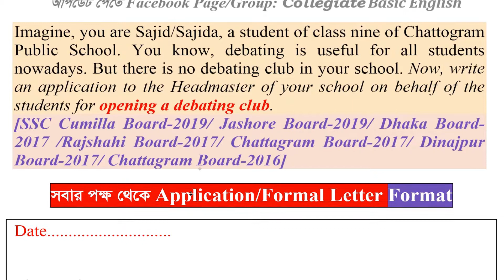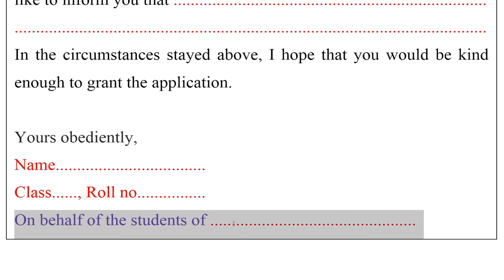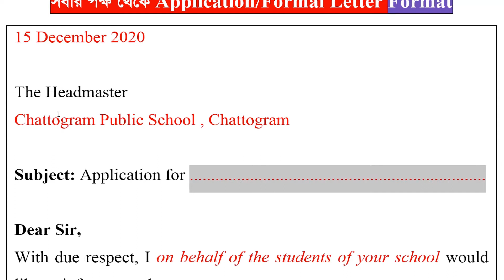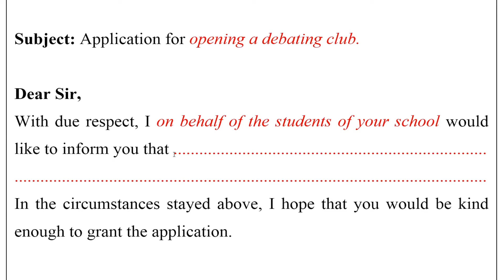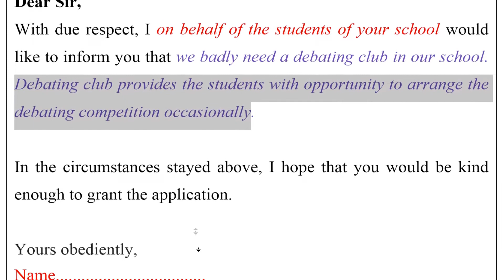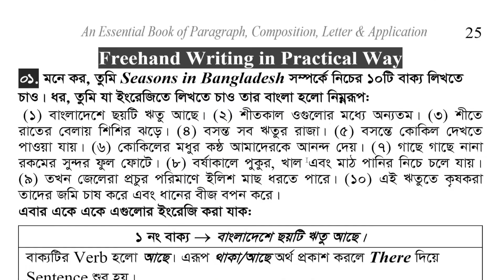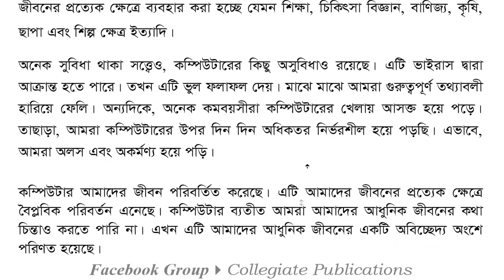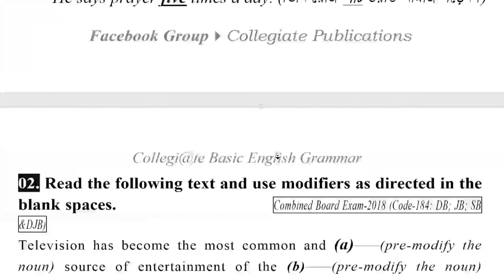Application/Formal Letter For Setting/Opening a Debating Club| Class 6, 7, 8, 9 | SSC | HSC | Degree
➤ SSC ও HSC-র শিক্ষার্থীরা English Grammar এ এখন থেকে 60 এ 60-ই নিশ্চিত করুন!

➤  ৬ষ্ঠ থেকে বিসিএস পর্যন্ত-যারা সত্যিই Grammar শিখতে চান বইটি তাদের জন্য আশীর্বাদস্বরূপ।

হাজার হাজার শিক্ষার্থীর জীবন পাল্টে দেয়া বহুল আলোচিত বই Collegi@te Basic English Grammar এর একজন গর্বিত পাঠক হউন আপনিও! নিজেই ইংরেজি Grammar এর একজন দক্ষ Teacher হয়ে উঠুন!

বইটিতে Grammar এর গুরুত্বপূর্ণ Topicগুলো এমনভাবে ব্যাখ্যা-বিশ্লেষণসহকারে আলোচনা করা হয়েছে যে, যারা প্রকৃতপক্ষেই English Grammar এ দুর্বল এবং মনেপ্রাণে Grammar শিখতে আগ্রহী—তারা Grammar এ দক্ষ কারিগর হয়ে উঠতে পারবে।

বইটি সম্পর্কে আপনাদের প্রশ্ন ও আমাদের উত্তর:

◆ প্রশ্ন-১: Collegi@te Basic English Grammar বইটি কোন ক্লাসের শিক্ষার্থীদের জন্য/কাদের জন্য?

► উত্তর:
➤ যারা SSC ও HSC পরীক্ষা দিবে।
➤ ষষ্ঠ-দশম শ্রেণীর শিক্ষার্থীদের জন্য।
➤ এছাড়া যেসব শিক্ষার্থী বিশ্ববিদ্যালয় ভর্তি ও বিসিএসসহ বিভিন্ন চাকরি পরীক্ষা দিবে।

◆ প্রশ্ন-২: বইটি কেমন?

► উত্তর: ঠিক যেমন একটি English Grammar বই আপনি খুঁজছেন! আপনি নিশ্চয়ই এমন একটি English Grammar বই খুঁজছেন, যেটি আপনাকে প্রকৃতপক্ষেই English Grammar শিখতে সহায়তা করবে। আমাদের এ বইটি ঠিক সেভাবেই তৈরি করা হয়েছে।

◆ প্রশ্ন-৩: SSC ও HSC-র শিক্ষার্থীরা কেন পড়বে এই বইটি?

► উত্তর: SSC ও HSC-র ইংরেজি গ্রামার অংশে মোট ৬০ নম্বরের যে Topicগুলো রয়েছে, সেগুলো অত্যন্ত যত্নসহকারে ব্যাখ্যা-বিশ্লেষণ-টেকনিকসহ আলোচনা করা হয়েছে এ বইতে। আমাদের দৃঢ় বিশ্বাস, শিক্ষার্থীরা এ বইটি পড়ে গ্রামারে পূর্ণ নম্বর নিশ্চিত করতে পারবে। এছাড়াও বইটিতে অন্যান্য প্রয়োজনীয় Grammatical Topic নিয়েও আলোচনা করা হয়েছে।

◆ প্রশ্ন-৪: বইটিতে প্রধানত কোন কোন Grammatical Topic নিয়ে আলোচনা করা হয়েছে?

► উত্তর: বইটিতে নিম্নোক্ত Topicগুলো আলোচনা করা হয়েছে:
Parts of Speech
Article
Preposition
Gap Filling Activities With Clues & Without Clues
Substitution Table
Right Form of Verbs
Narrative Style/Narration
Changing Sentences/Transformation of Sentences
Completing Sentences
Suffix and Prefix
Tag Questions
Sentence Connectors
Punctuation
Pronoun Reference
Modifiers
Antonym & Synonym
Phrases-idioms &
Tense.

◆ প্রশ্ন-৫: বইটি কেনার উপায় কী?

► উত্তর : সর্বশেষ সংস্করণের একেবারে আপডেট কপিটি সবচেয়ে কম মূলে পেতে আমাদের কাছ থেকে সরাসরি বইটি কুুরিয়ারের মাধ্যমে নিতে পারেন। অর্ডার করতে কল করুন 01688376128 নাম্বারে। অর্ডার করার ১/২ দিনের মধ্যে (জেলা সদরের বাইরে হলে সময় একটু বে‌শি লাগবে) বইটি পাবেন ।

এক্ষেত্রে আপনার নিকটস্থ কুরিয়ার সার্ভিসের অফিসে বইটি পাঠানো হবে। আপনাকে ঐ কুরিয়ার সার্ভিসের অফিসে এসে বইটি সংগ্রহ করতে হবে। কুরিয়ার সার্ভিসের অফিসে বইটি পৌঁছালে তারা আপনাকে কল করবে। আপনি আপনার সুবিধামতো সময়ে (১/২/৩ দিনের মধ্যে যেকোন দিন) এসে বইটি সংগ্রহ করতে পারবেন। আপনি যদি সেই কুরিয়ার সার্ভিসের অবস্থান না জানেন, তবে তারা যখন আপনাকে কল করবে তখনও তাদের কাছ থেকে জেনে নিতে পারেন।

◆ প্রশ্ন-৬: আপনাদের বই মোট কয়টি? কোনটির কত দাম? কিছু পৃষ্ঠা পড়ে দেখতে পারি?

► উত্তর: আমাদের বই মোট ৩টি:

(i) Collegi@te Basic English Grammar. কোনো কুরিয়ার চার্জ/পরিবহন খরচ নেই। অর্থাৎ, সর্বসাকুল্যে 320 টাকায়ই বইটি আপনার হাতে পাবেন। বইটির কিছু পৃষ্ঠা পড়ে দেখতে লিংকে ক্লিক করুন

(ii) Collegi@te An Essential Book of Paragraph, Composition, Letter & Application. কোনো কুরিয়ার চার্জ/পরিবহন খরচ নেই। অর্থাৎ, সর্বসাকুল্যে 250 টাকায়ই বইটি আপনার হাতে পাবেন। বইটির কিছু পৃষ্ঠা পড়ে দেখতে লিংকে ক্লিক করুন

(iii) Collegi@te Rules of Fill-in-the Blanks. অর্থাৎ, সর্বসাকুল্যে 100 টাকায়ই বইটি আপনার হাতে পাবেন। বইটির কিছু পৃষ্ঠা পড়ে দেখতে লিংকে ক্লিক করুন

► আমাদের প্রকাশনীর নাম: কলেজিয়েট প্রকাশনী

◆ প্রশ্ন-৭: Writing অংশের জন্য বই কোনটি?

► উত্তর: Collegi@te An Essential Book of Paragraph, Composition, Letter & Application এই বইটি সকল শ্রেণির (বিশেষ করে SSC ও HSC-র) Writing পার্ট এর জন্য যুগান্তকারী একটি বই।

কেননা বইটি:

১ Paragraph-এ ২৫/৩০টি Paragraph
১ Essay/Composition-এ ২০/২৫টি Essay/Composition
১ Letter/Application/Cover Letter/CV-এ অসংখ্য Letter/Application/Cover Letter/CV লিখতে সহায়তা করবে।

এছাড়াও প্রয়োজনীয় সব Paragraph, Composition, Letter, Application, Cover Letter, CV, Completing Story, Describing Graphs, Dialogue, Summary, E-mail Writing অত্যন্ত সহজ ভাষায় বাংলা অনুবাদসহ উপস্থাপন করা হয়েছে বইটিতে।

◆ প্রশ্ন-৮: অন্য বইটি কিসের জন্য?

► উত্তর: আমাদের Rules of Fill-in-the Blanks বইটি হাতে-কলমে Parts of Speech, Grammatical Rules ও Fill in the blanks শেখার জন্য অভিনব কৌশলসমৃদ্ধ একটি বই।

বিস্তারিত জানতে আমাদের Facebook পেজ Like করুন।